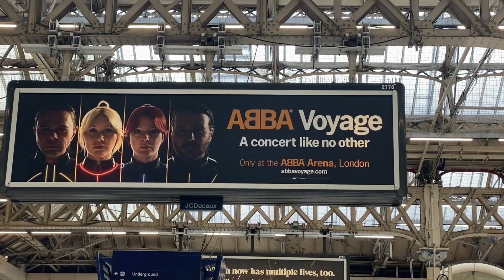Abba Voyage | Is It Worth the Price?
Join me today as I head to Abba Voyage in London for the amazing show!

ABBA Voyage is a virtual concert residency by the Swedish pop group ABBA. The concerts feature virtual avatars (dubbed 'ABBAtars'), depicting the group as they appeared in 1977. The concerts are held in a purpose-built venue at the Queen Elizabeth Olympic Park in London, officially called the ABBA Arena.